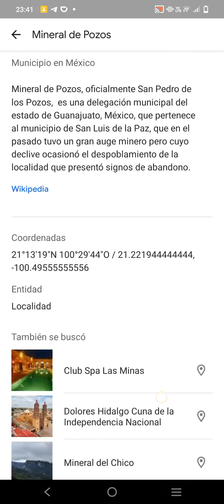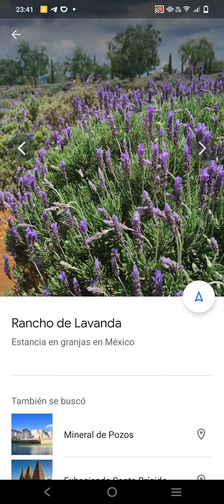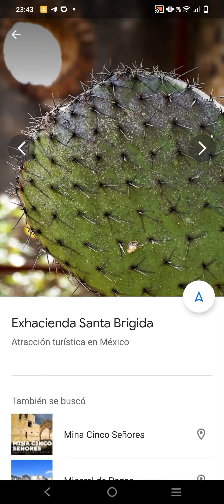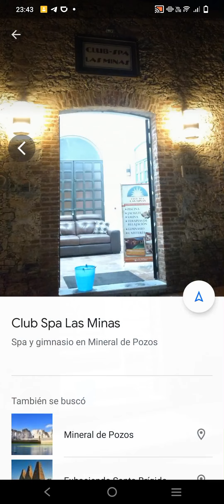Mineral de Pozos, GUANAJUATO I PUEBLOS MÁGICOS 🇲🇽 I MUNICIPIOS MÉXICO